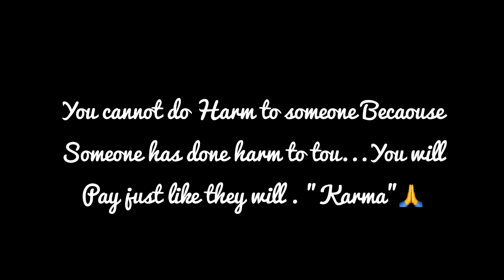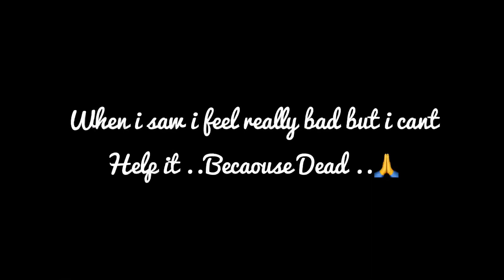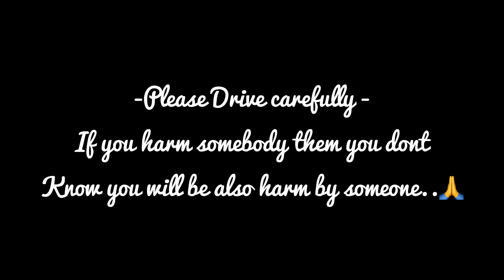Deadly Monkey😞Accident Caught On My Camera😭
15 Of Oct 2021 - Classy Blogs

Peace xdxdxdxdxd.

My Blogging Accessories ?

Wired Mic - Boya

My moto logging camera - Hero Go pro 9